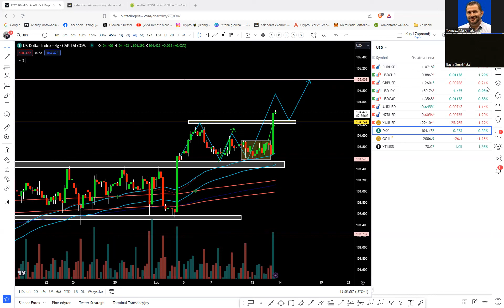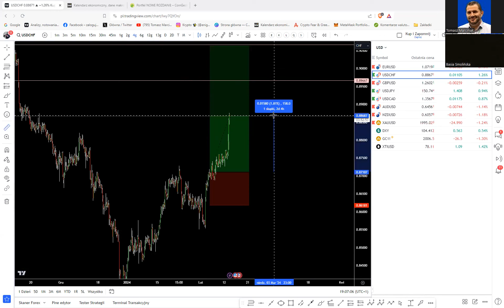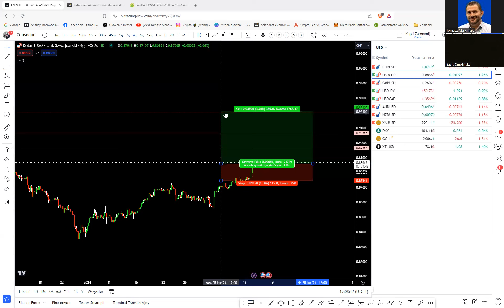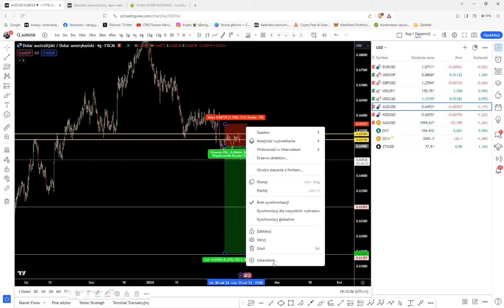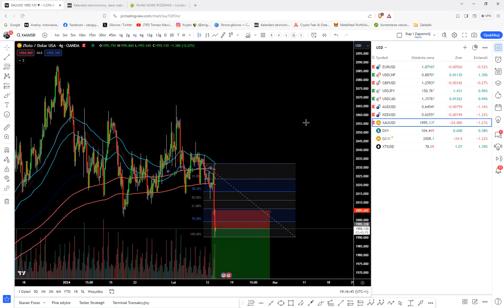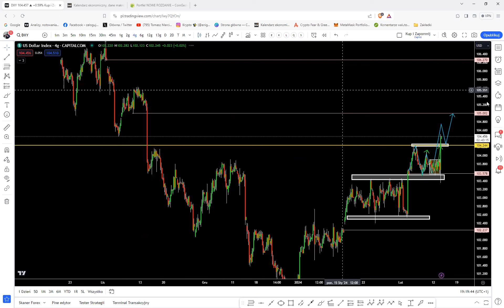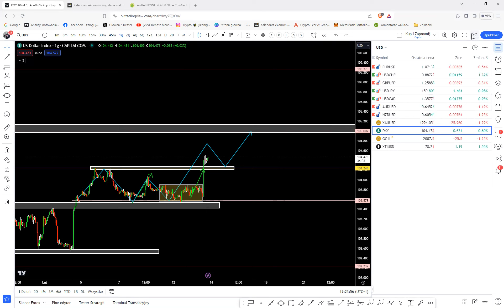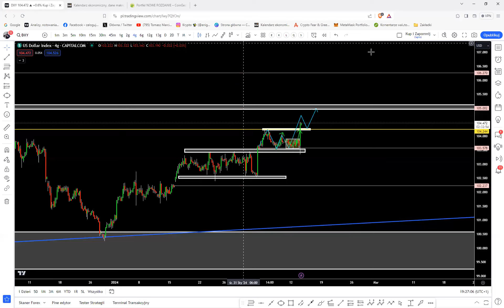Wyczekiwany profit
Edukacja